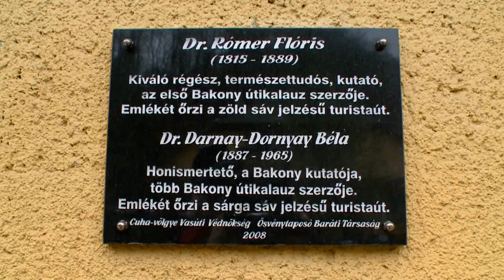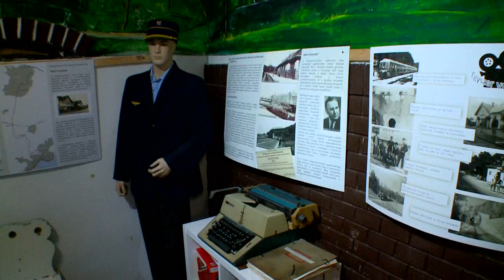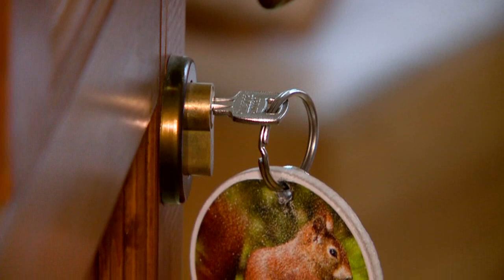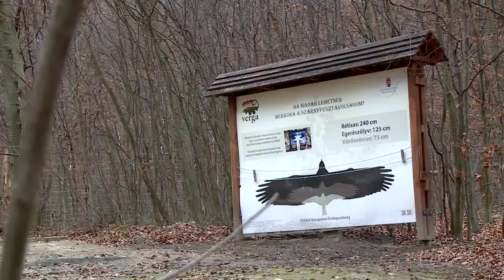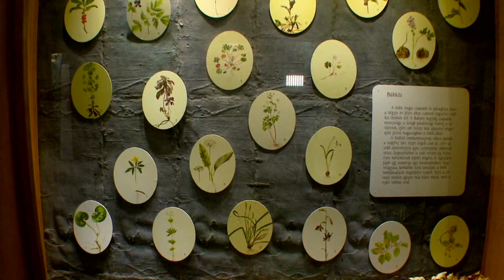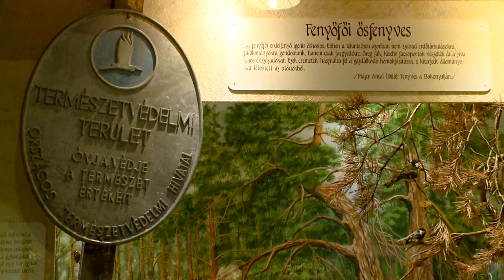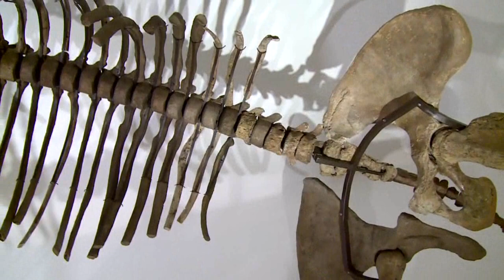ATV: Hazahúzó - 2020.01.31-i adás Zircről és a Bakonyról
Forrás: ATV Hazahúzó c. 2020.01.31-i adása